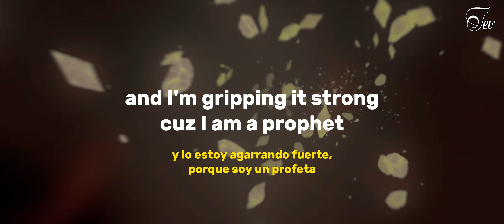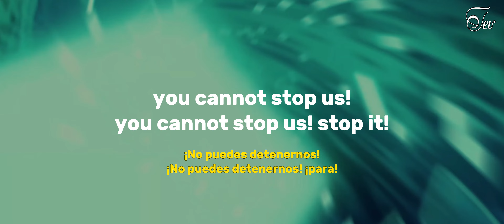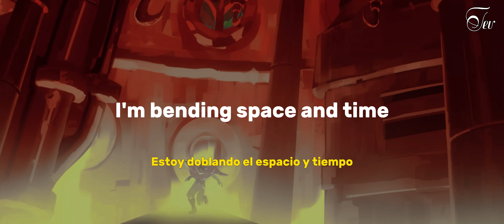SPACE AND TIME | CONVERGENCE | (Inglés/Español) || Video Official 4K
SPACE AND TIME | CONVERGENCE | Traducida al Español e Inglés